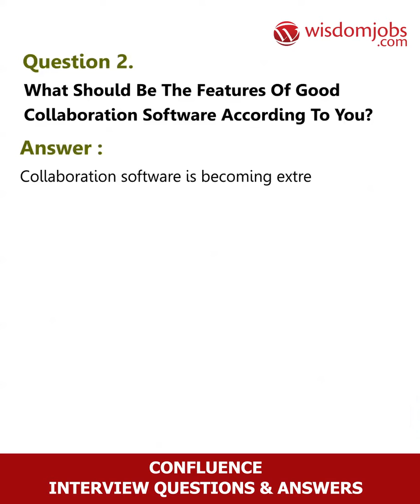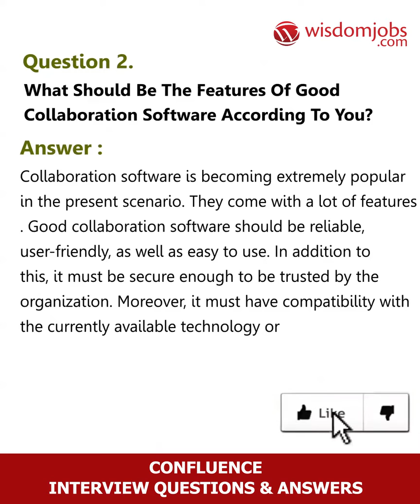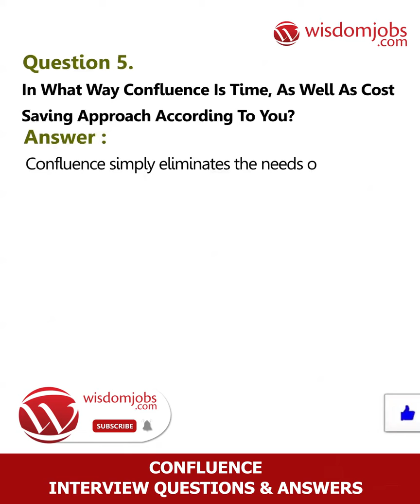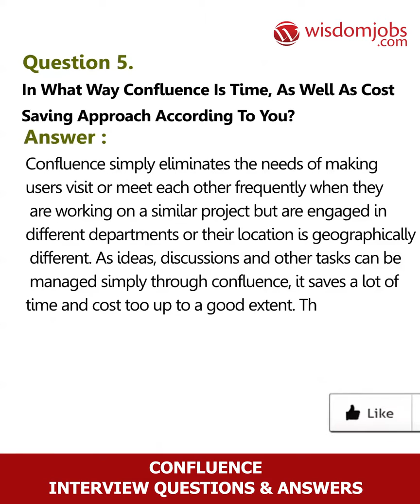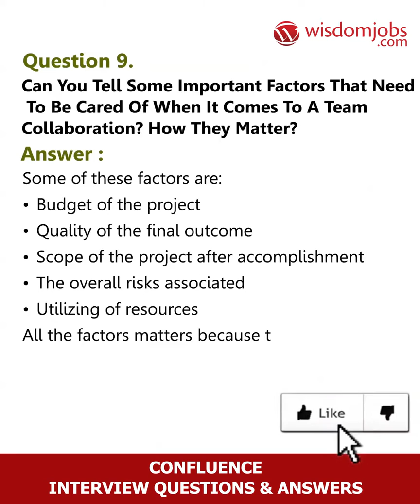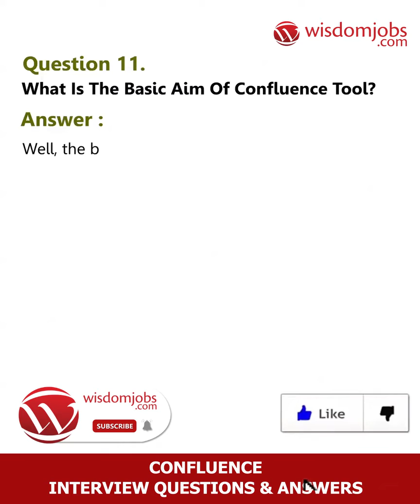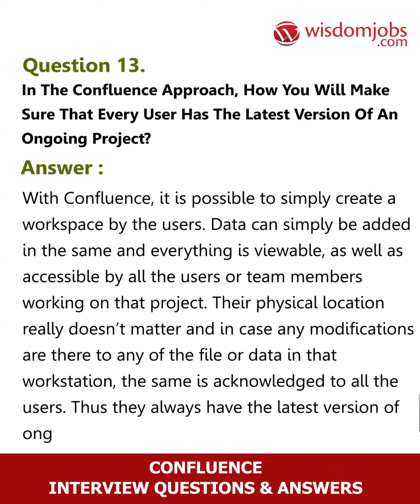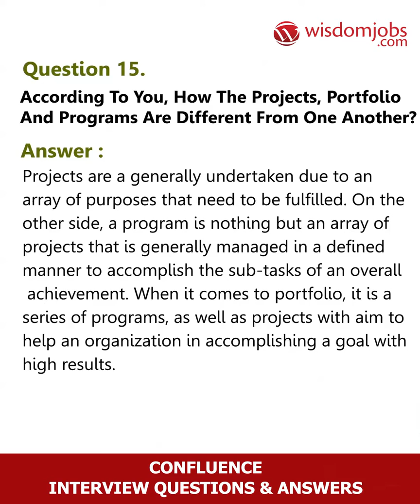TOP 15 Confluence Interview Questions and Answers 2019 Part-1 | Wisdom Jobs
FAQ's For TOP 15 Confluence Interview Questions and Answers 2019 Part-1 | Confluence | Wisdom Jobs

15 Confluence Interview Questions and Answers, Question1: What are the benefits of a team-work than working individually on a project? Question2: What should be the features of a good collaboration software according to you? Question3: What sort of conflicts can be avoided by using Confluence? Question4: What are the tasks that a collaboration software can perform easily and how they are beneficial? Question5: In what way Confluence is time, as well as cost saving approach according to you?

Are you searching for Confluence jobs? Then you are at the right place. We will provide you with the complete details of Confluence jobs. To be precise Confluence is a team collaboration software. Written in Java and mainly used in corporate environments, it is developed and marketed by Atlassian. Confluence is sold as either on-premises software or as software as a service. If you are expertise in java then you can crack confluence jobs easily. Various companies that offer roles like Sales and Marketing Consultant, Associate Sustainable Development Consultant, Jira and Confluence Admin, JIRA Developer, JIRA Plugin Developer and many other roles too.

Join the LIVE session on Confluence Interview Questions and Answers in your Technical round of Job Interviews.